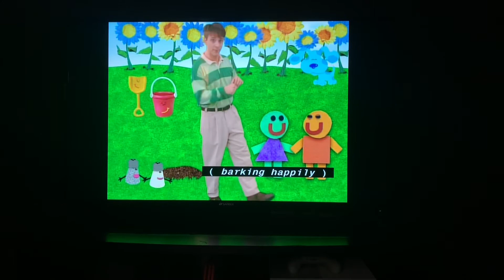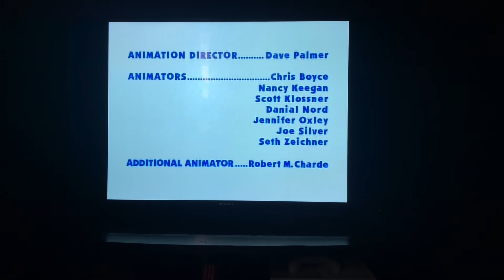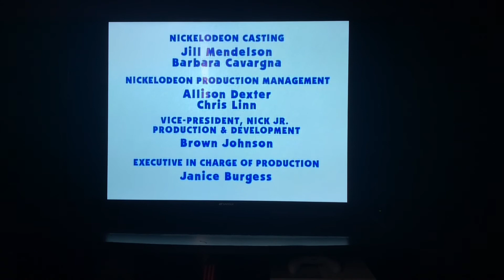Closing To Blue’s Room Snacktime Playdate 2004 DVD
1 So Long Song
2 Blue’s Clues End Credit
3 Nick Jr Clay Logo
4 Nickelodeon Haypile Logo
5 DVD Menu
That’s It